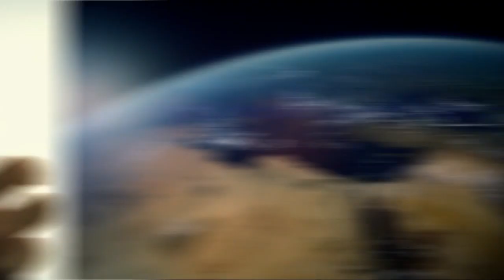Rusty Nails (By Mr.Frost3281)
Видеоряд: The Bible: Epic Series, The Passion of the Christ, Letters to God, The Fireproof, Courageous, Сон (короткометражка 2012 г.), Богоискание Славянских народов (док. фильм)